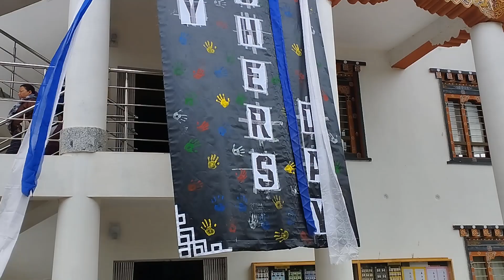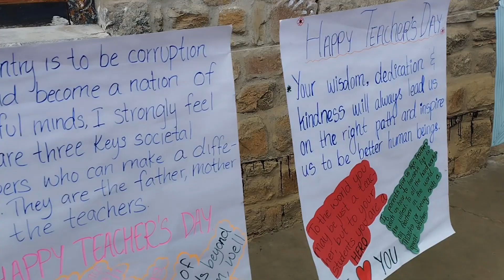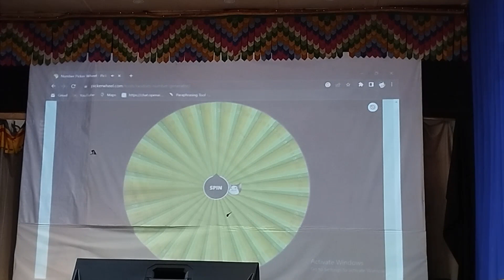Teachers' Day Celebration 2023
“The mediocre teacher tells. The good teacher explains. The superior teacher demonstrates. The great teacher inspires."  -
💁‍♂️Today, in order to appreciate, honor and acknowledge the contribution made by each and every individual teacher in the blossoming life and in the academic voyage of every student, our captains (as representatives of all our students and their parents) have organized grand extravaganza Teachers Day Celebration 🎊🎉🎆in our school.
Our principal, vice-principal, all teachers, supporting staff, senior captains, student leaders and other participants actively took part with immense joy and excitement in today’s joyous celebration from morning 9 am till the mid-day. Today's celebration was undoubtedly, a great success. Every nitty-gritty of the celebration was perfectly coordinated and wisely implemented as planned, right from the lightning of butter lamps and reciting prayer, followed by cake cutting, serving of tea and snacks, mind blowing speeches, exciting cultural items and fun events. Finally, the program concluded with delicious lunch in our conference hall.
🗣2nd May is also a day to 🙏🙏🙏observe the Birth Anniversary of the Third Druk Gyalpo, His Majesty Jigme Dorji Wangchuck (Father of Modern Bhutan). Thus, to mark such auspicious day, our captains have arranged short prayer and lightning of butter lamps in our Choesum, the sanctum of sanctity.
We would like to thank all our beloved captains, student leaders, our amazing student leaders of 2022 and all other students for such a remarkable preparation and presentation. Our love, support and best wishes will always be with you all to the enterniy. 👏👏👏
 We would also like to extend our deepest appreciation to all our parents and guardians for making meaningful contributions on behalf of their children. Khadrenche to all la.